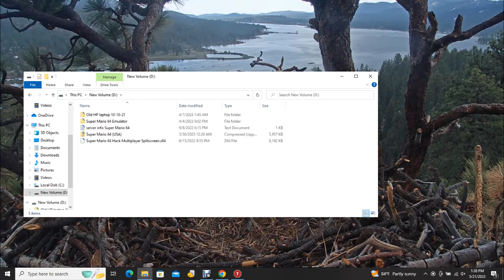Big Bear Bald Eagles 05/21/2023 12:22